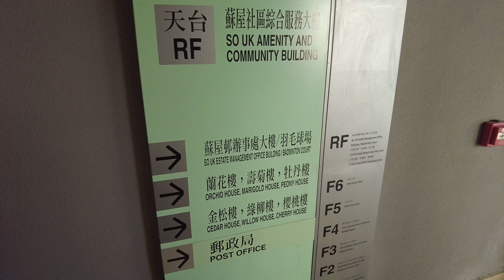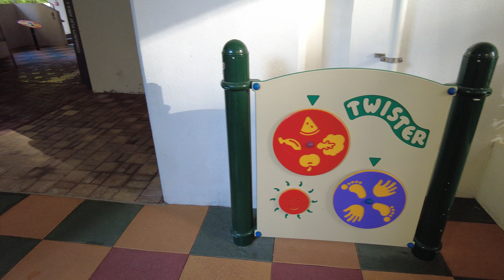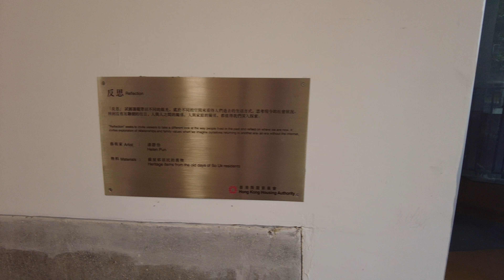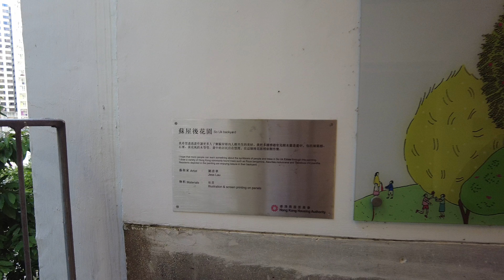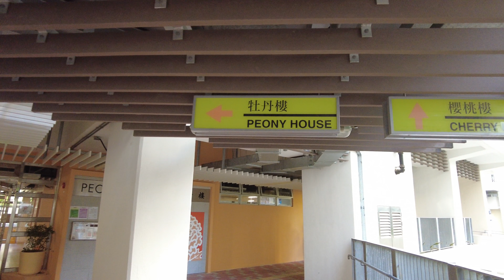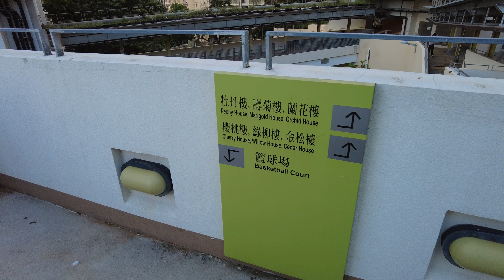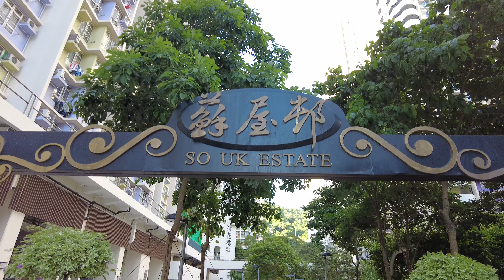【HK 4K】長沙灣 蘇屋邨 | Cheung Sa Wan So Uk Estate | DJI Pocket 2 | 2021.07.22